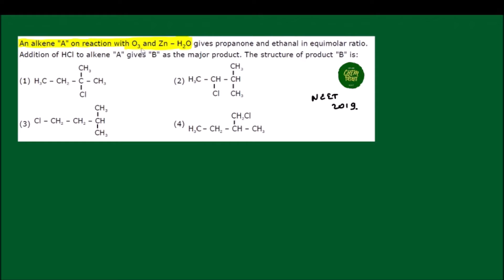NEET 2019 SOLUTION :- An alkene "A" on reaction with O3 and Zn – H2O gives propanone and ethanal in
An alkene "A" on reaction with O3 and Zn – H2O gives propanone and ethanal in equimolar ratio.
Addition of HCl to alkene "A" gives "B" as the major product. The structure of product "B" is: